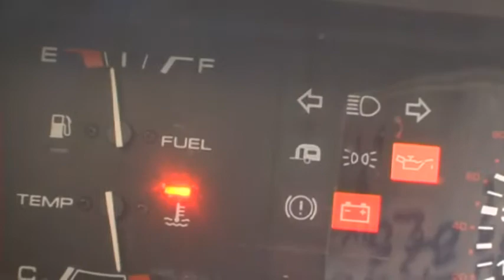Means of Production - Clip 2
A clip from Means of Production. A Norwegian odyssey interspersed with adventures from around the globe. Follow kayaker and filmmaker Max Bilbow and his friends as they tackle the gnar from the glaciers of Norway to the jungles of Madagascar. Jam packed full of action and humor, and narrated by television's own Tony Bilbow.